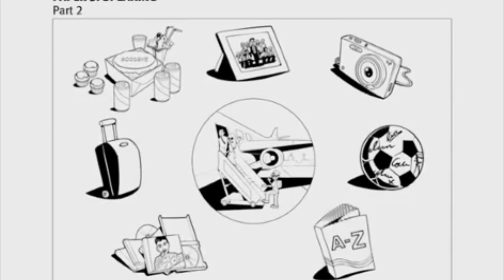PET Preliminary English Test | Speaking Part 2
English tests are worldwide recognised as an effective instrument to proof English language skills, either for educational or immigration purposes. A test evaluates the candidate's abilities to listen, read, write and speak in English in two formats: Academic, tests a person's ability to study in English at undergraduate or postgraduate level; General Training, used for immigration purposes.

English, First Certificate in English, Certificate in Advanced English, Certificate of Proficiency in English, and more English Exam, English Test, Speaking English Test

First Certificate in English, Certificate in Advanced English, Preliminary English Test, International English Language Testing System, Young Learner English, Key English Test, Certificate of Proficiency English, Teaching Knowledge Test